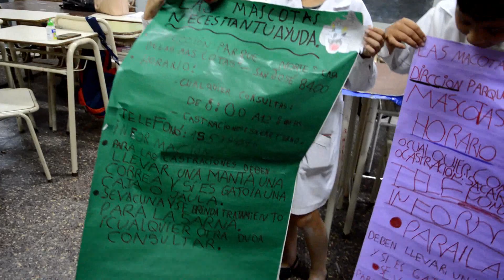Consejo de Niñas y Niños 2019 - Escuela N° 821 “Raimundo Peña"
Los estudiantes de 4to y 5to grado trabajaron sobre la tenencia responsable y el cuidado de las mascotas. Por tal motivo, participaron de charlas a cargo de integrantes de la “Casa de las Mascotas” y confeccionaron almohadones y tarritos para el agua y la comida de los perros que se encuentran en los espacios públicos. También realizaron una campaña de concientización para el resto de sus compañeros.